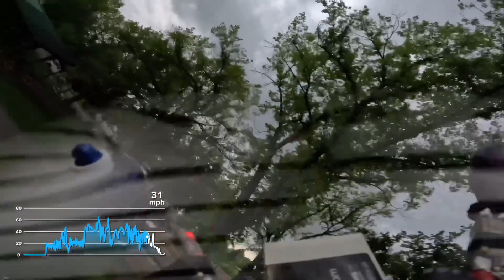GoPro mount on backwards, oops